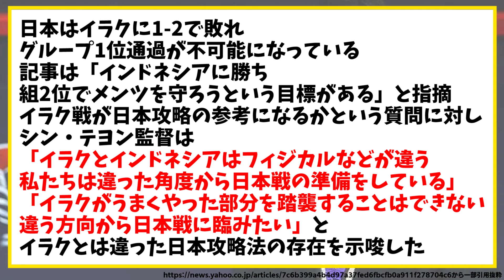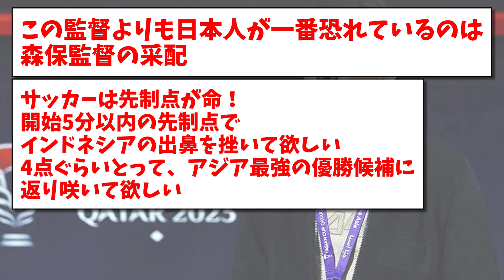【速報】インドネシア代表の韓国人監督が不気味発言、「日本は私が一番よく知っている」www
★アジアカップを見るならDAZN